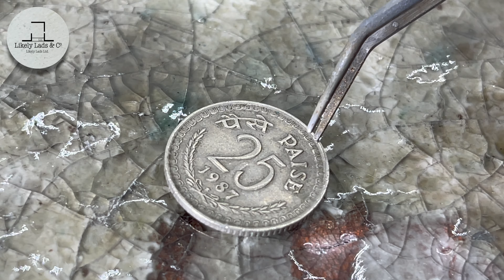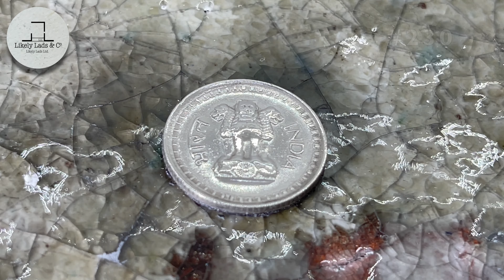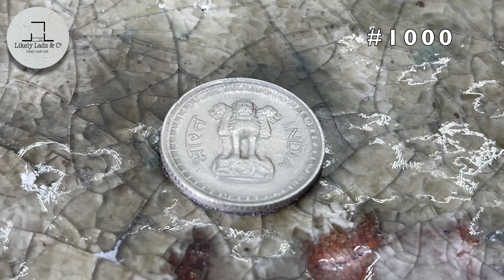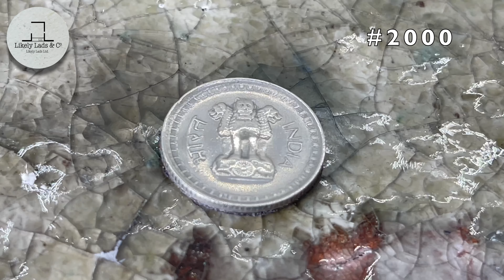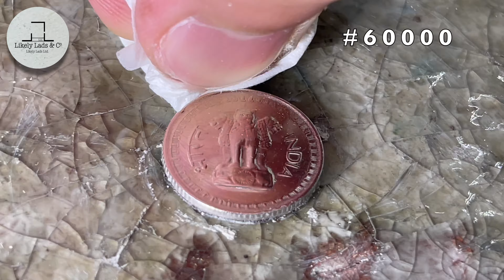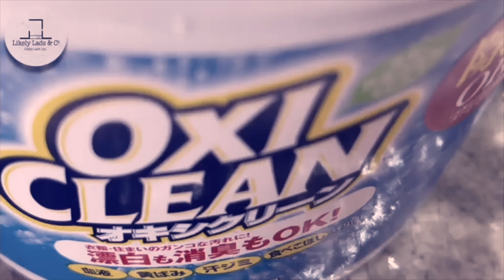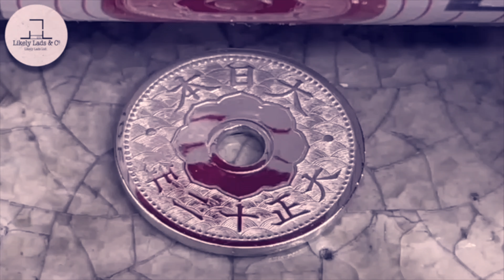このインドのコインのライオンはケルベロス？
アショーカの獅子柱頭のデザインって
インドっぽいですよね
お札はガンジー一択らしいです

研磨剤

綿棒
爪楊枝
木の棒
木のお箸